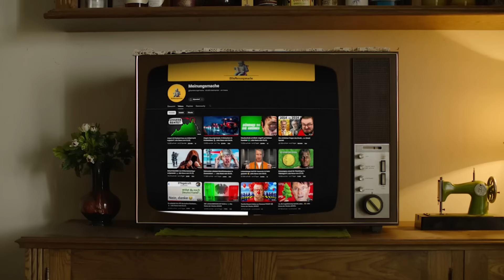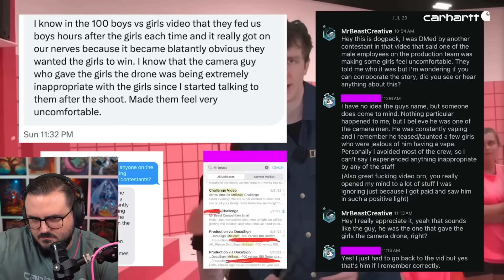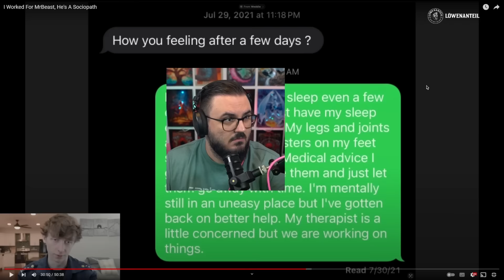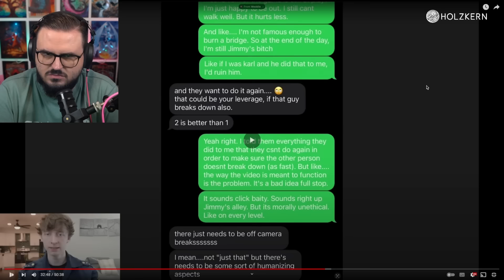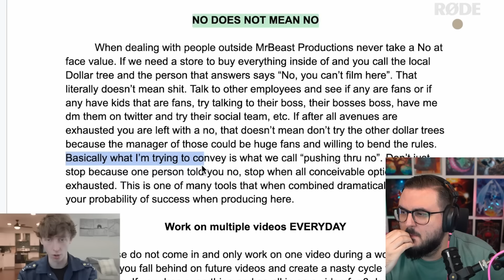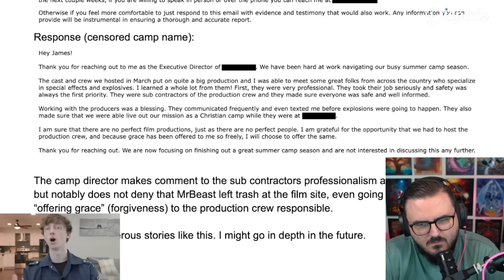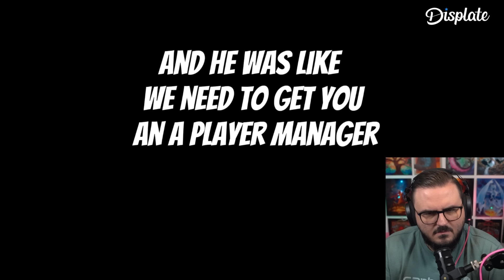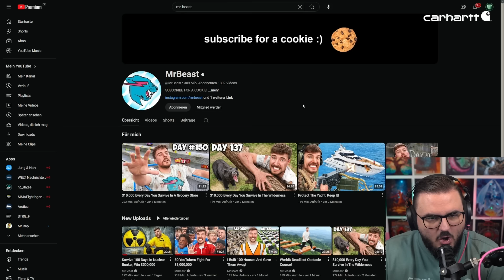Die MrBeast Situation ist schlimmer als gedacht...